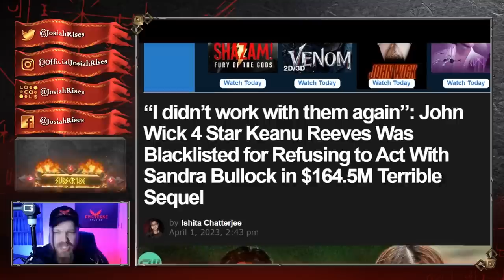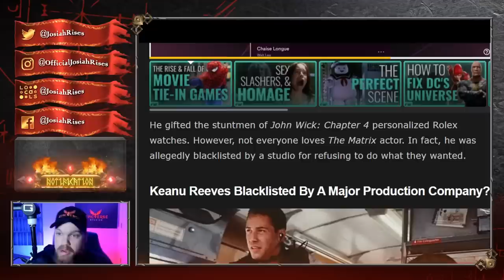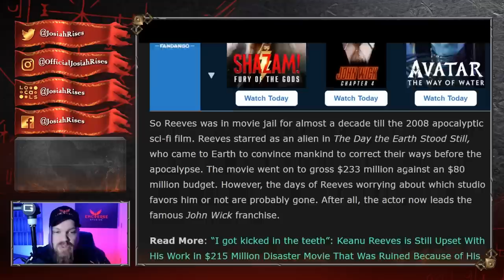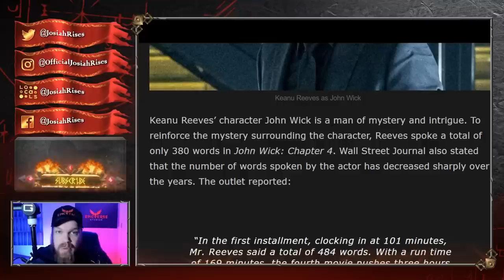Keanu Reeves REFUSES To BEND THE KNEE To Hollywood After SHOCKING TWIST!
❤️Josiah

Keanu Reeves REFUSES To BEND THE KNEE To Hollywood Elites After SHOCKING TWIST!